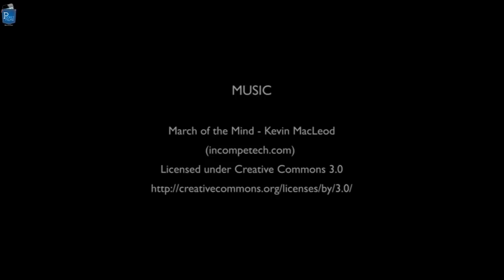The Unsaid - Short Film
Sameer & Arjun are in a fulfilling relationship until Arjun decides that he wants more. Will Sameer be able to accommodate his wishes or will the relationship crumble under the strain of selfishness?